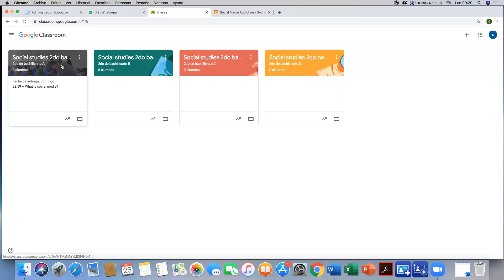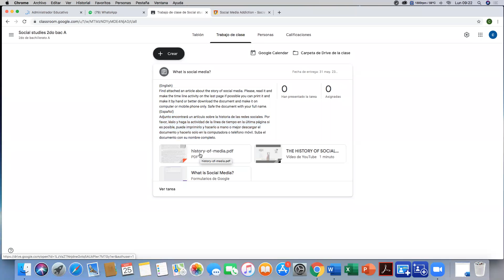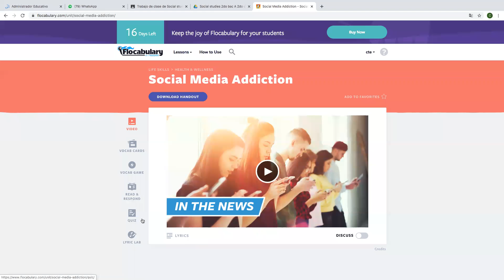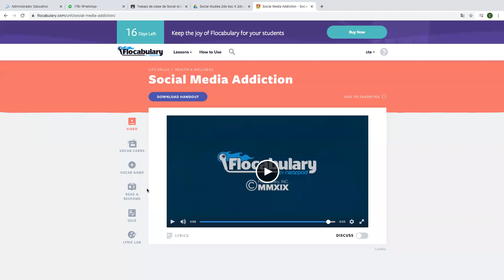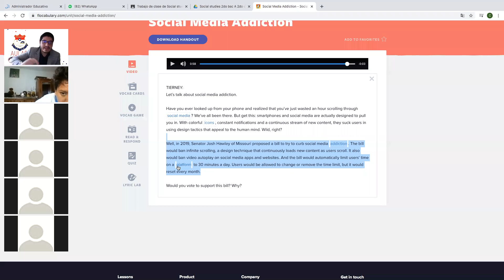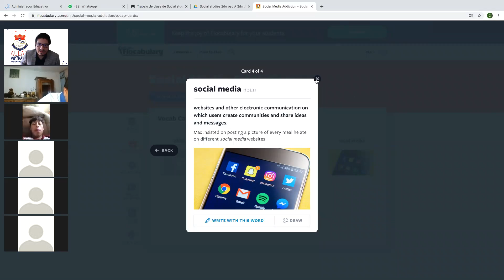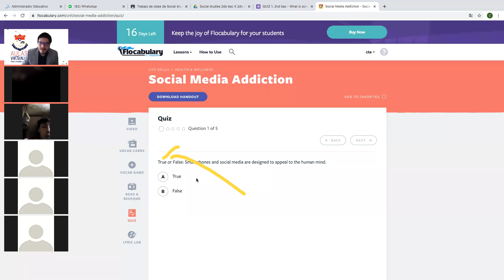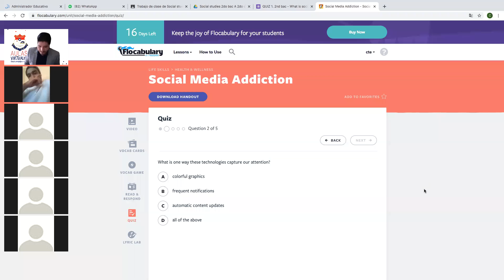Social Studies 2nd ABCD session 11, 25/05/20 with teacher Cristian Terán of Colegio Técnico Ecuador